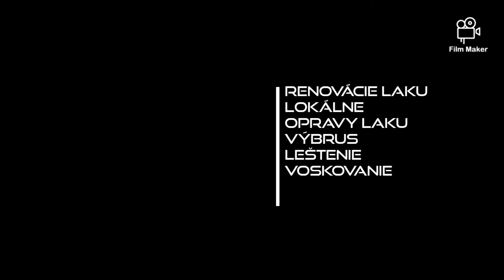insta:@rksvlr paint restoration bmw gt 5